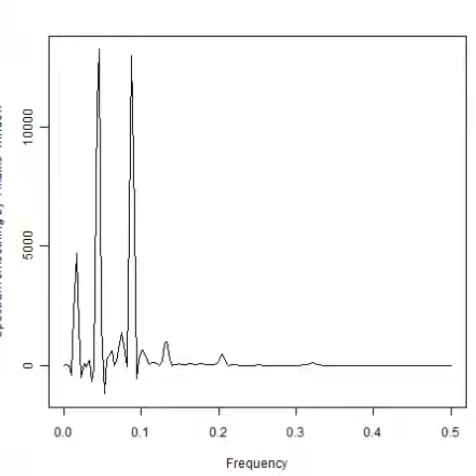超音波伝搬状態の測定解析（超音波テスター Ultrasonic tester）